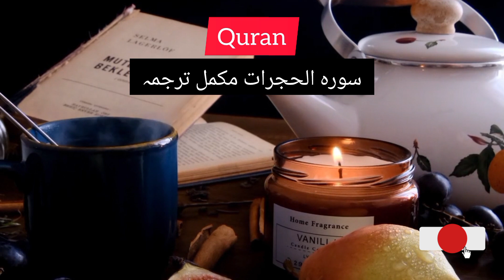Quran | Al Quran Surah Al-Hujraat Urdu Translation | Surah Hujuraat Ka Tarjuma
In this video, we present the beautiful Urdu translation of Surah Hujraat, a chapter from the Holy Quran. Surah Hujuraat, the 49th chapter, highlights the importance of unity, sincerity in faith, and striving in the path of Allah. Listen to the complete and easy-to-understand Urdu translation to help deepen your understanding of the message.

🔸 Surah Name: Hujuraat
🔸 Chapter: 48
🔸 Verses: 1-18